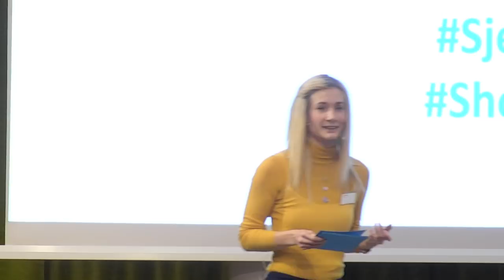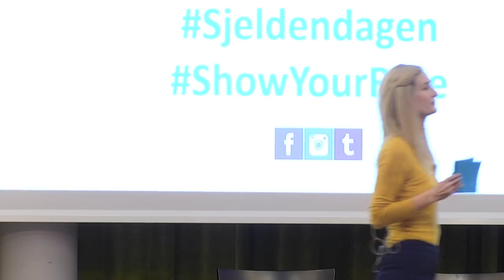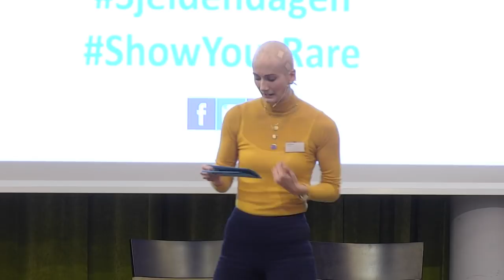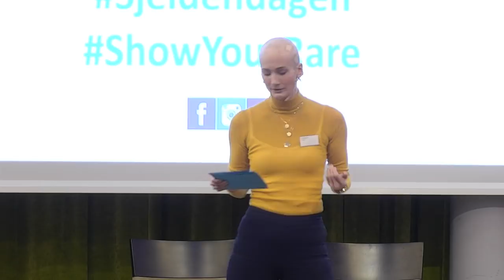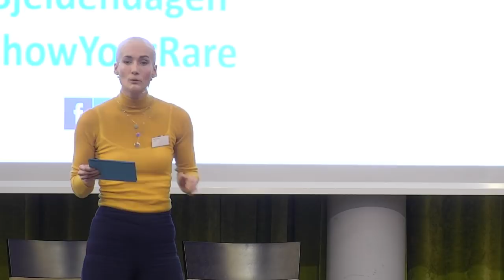Ida Steinlein, Debra Norge - Sjelden, sammensatt og usynlig - Sjeldendagen 2019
Opptak av strømmet innlegg kl 12:10, torsdag 28. februar 2019: Ida Steinlein, Debra Norge - Sjelden, sammensatt og usynlig.

Tema for 2019 var i Norge "Gode tjenester - bedre liv", bygd på det internasjonale temaet 'Bridging health and social care'.

Sjeldendagen i Norge er et samarbeidsprosjekt i Norge mellom Unge funksjonshemmede, Funksjonshemmedes fellesorganisasjon, og Nasjonal kompetansetjeneste for sjeldne diagnoser. Les mer på På ShowYourRare finner du mer på sosiale medier.